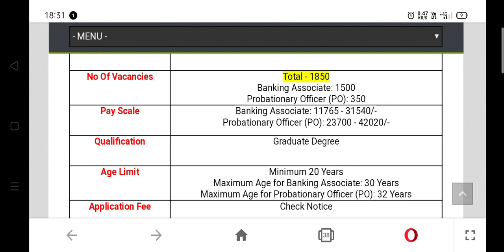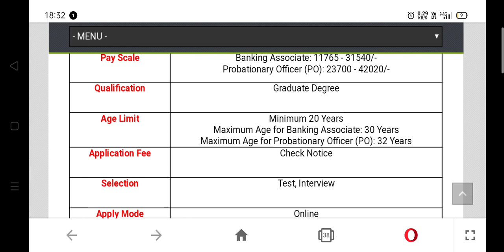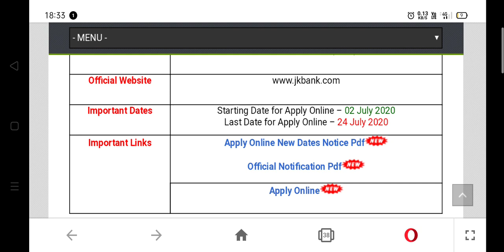Top Govt. Jobs.Banking requirement |Top jobs for all candidates |Apply 10th,12th pass Graduate pass